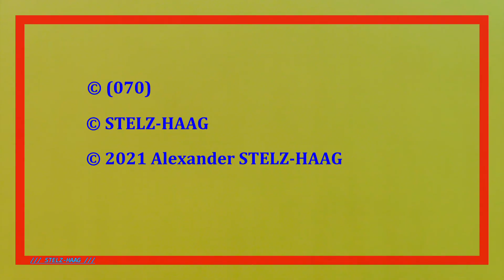070_LIEBENDE_HERZEN; Ausflug, Österreich ...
Ein Tagesausflug ins Salzburger Land (Austria) ... Singkreis ''Liebende Herzen'', Landshut ... Leitung: Elvira Gillert ... Sologesang: Anna Müller ... Landshut (Bavaria) ... Am 24. Mai 2017 ...